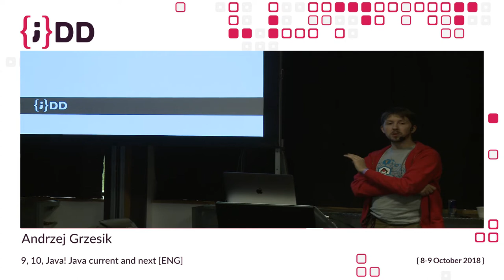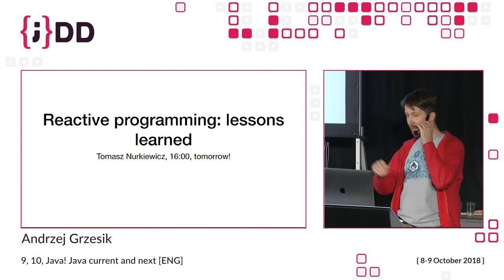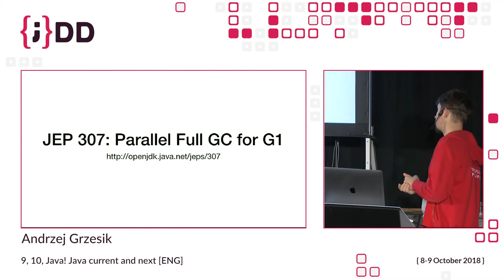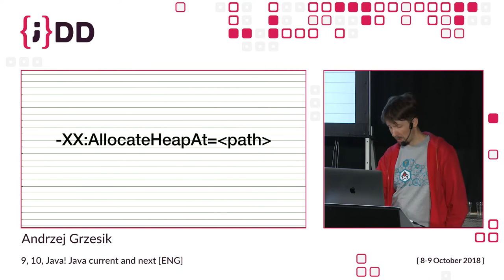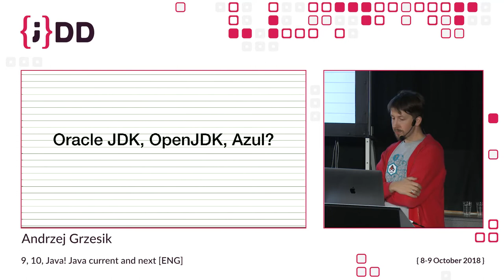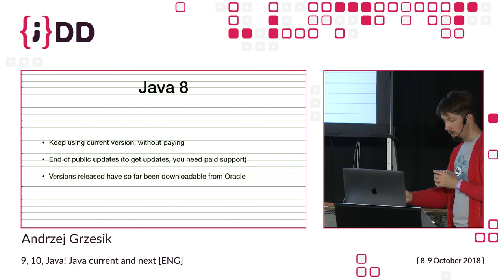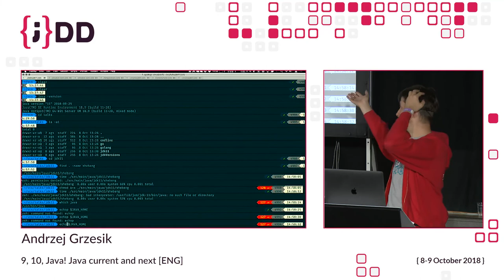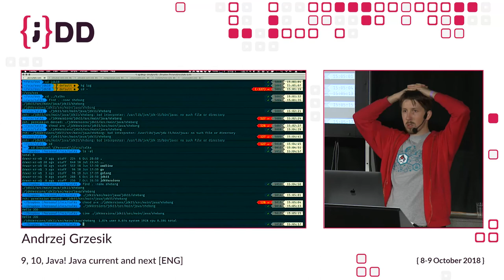JDD 2018: 9, 10, Java! Java current and next by Andrzej Grzesik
Happy days, Java 11 is upon us! Was it Java 10, just moments ago? Let’s put truth to Java’s release cadence. What do you need to access the new versions (hint: still FREE!), where can you get support,, and where did JavaFX go. Finishing the picture with suggested path of migration. These changes are here for a reason: new features, in the platform, more often. We will cover some of the best (subjectively), as well as talk about exciting projects are coming: lambdas, inference, changes to G1, and who is Shenandoah.